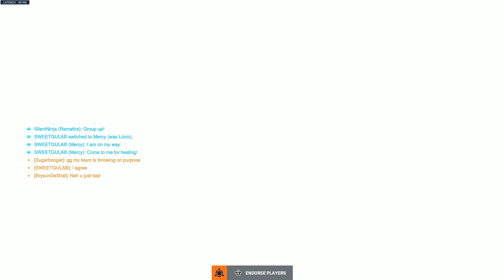How One Trick Mercy Thinks- Dealing with Throwing Teammates| Overwatch Ranked Guide| Some Tips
Full gameplay of my competitive match on Xbox playing as Mercy. Climb with me! Lets goooOoo